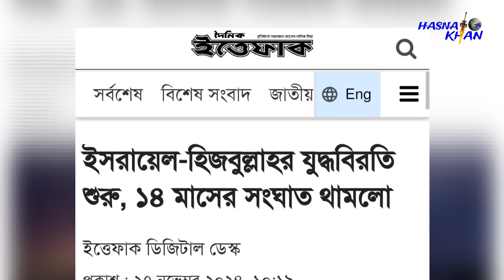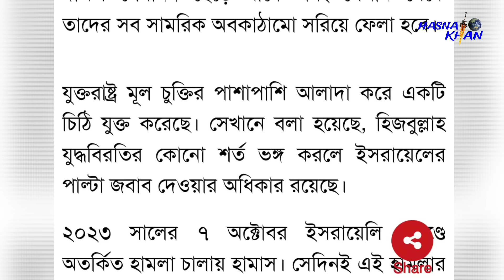খালি করা হচ্ছে সম্পূর্ণ সীমান্ত। অবশেষে বিজয় ঘোষণা